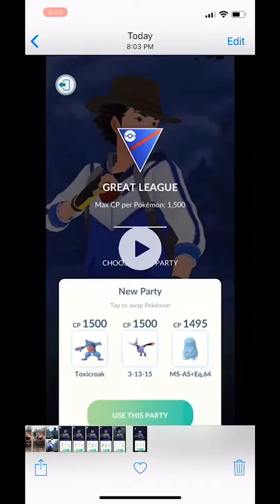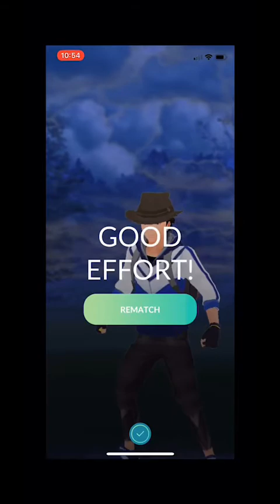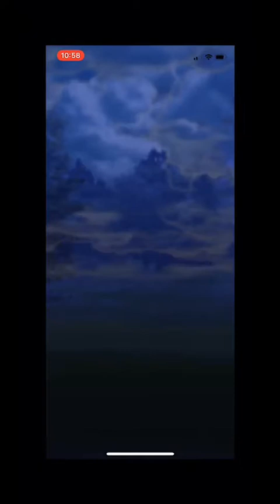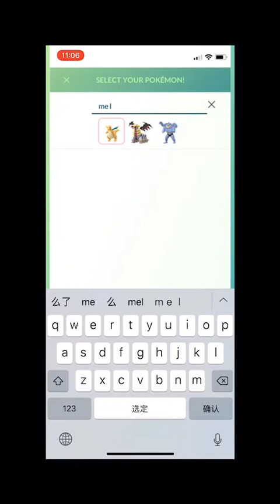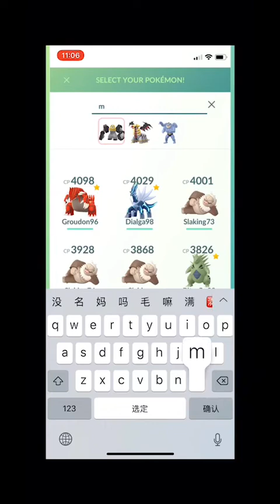【颇牧卫霍Pokemon对战】扎心老小铁奇招制胜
和两位高手的battle，melmental发飙了。